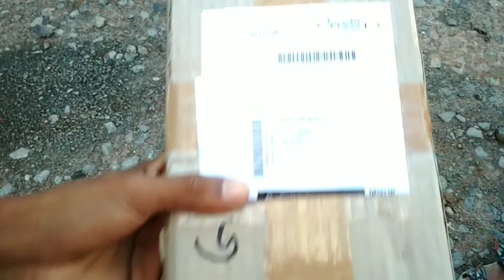kids flying helicopter price 480/কিভাবে হেলিকপ্টার উড়াবেন।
helicopter flying হেলিকপ্টার কিভাবে ওড়াবেন মাত্র 480 টাকা।
jiowb

Instragram..

helicopter link.

Amazon..